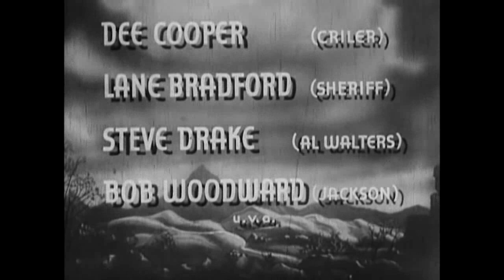Kampf ohne Gnade Fuzzy ganzer Western auf Deutsch, kompletter Actionfilm, Film in voller Länge